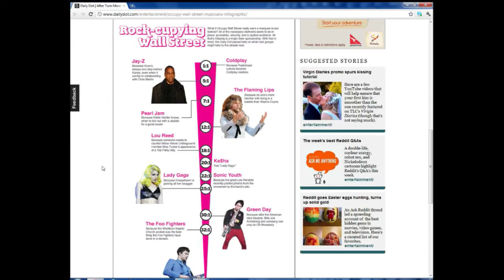Episode 89: Rock-upying UMW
In today's show, Jim and Martha talk with Lauren Orsini, a UMW alumna who writes for The Daily Dot. She discusses the path she has taken since graduating and has some advice for looking for and getting work in the real world.